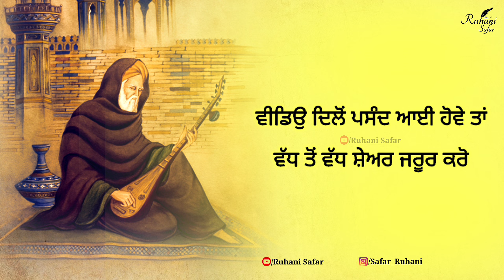ਕਿੱਥੇ ਹੈ ਸੁਲਤਾਨ ਸਿਕੰਦਰ, ਮੌਤ ਨਾ ਛੱਡੇ ਪੀਰ ਪੈਗ਼ੰਬਰ, Bulleh Shah Kalam, Ruhani Safar Ep 1032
no
Music Credit -

Keywords -

Warish Shah
Sufi Kalam
Sufiana Poetry
kalam bulleh shah
sufi poetry
punjabi shayari
Punjabi poetry
Bulleh Shah